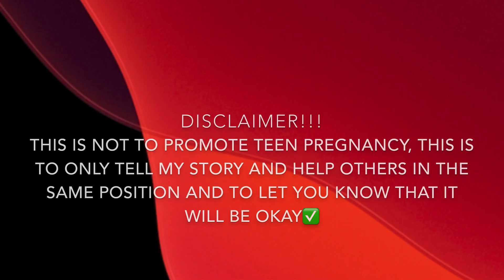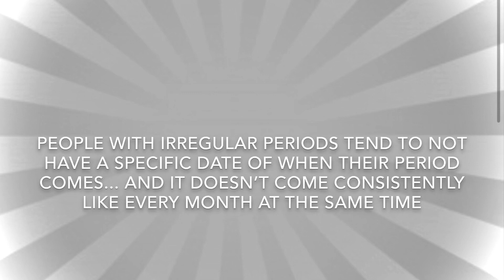HOW I FOUND OUT I WAS PREGNANT AT 15! | PARENTS REACTION?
I hope my story was able to help those out there in the same situation.

Instagram, TikTok, Twitter: @Itsaaliyahluvv